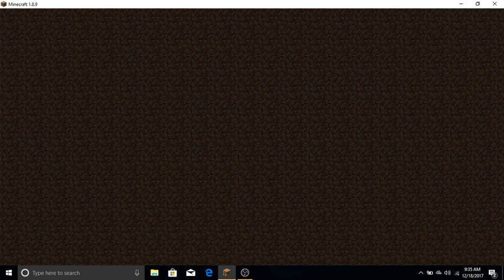Hide And Seek Hypixel!